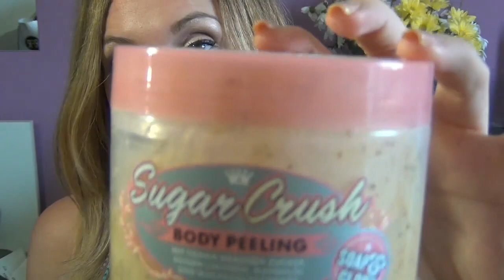HOCHZEITS-SERIE: Teil 1. VORBEREITUNG - HAUT & HAAR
Alle Produkte in der Übersicht:
HAUT:
- Clarisonic Mia 2 - erhältlich über Douglas.de *
- Christine Poelman - Quadractiv Gold Gesichtsmaske - erhältlich über ccbparis.de *
- Maria Galland Paris - 5c Serum *
- Soap & Glory Body Butter - erhältlich über Douglas.de **
- Soap & Glory Candy Crush Körperpeeling - erhältlich über Douglas.de **
- Sunmaxx Tan Maxximizer Creme Caramel - erhältlich über Amazon.de **
- Le Clos Des Oliviers - Bodymilch - erhältlich über ccbparis.de *
- Christophe Felder - Lait Corps Macaron Vanille - erhältlich über ccbparis.de *
- Biotherm Blue Therapy Eye Augenpflege *
- BRAUN Silk épil 7 *

Zähne:
Colgate MAX White ONE **

Haare:
- TANGLE Angle - erhältlich über greatlengths.de *
- Inoacolor Care Shampoo *
- Wella LUXEOIL *
- KÉRASTASE Dermo-Calm Maske *
- KÈRASTASE Masquintense *
Diese Produkte sind erhältlich im Friseurbedarf :)

* Produkt wurde mir kostenlos zur Ansicht zur Verfügung gestellt
** Produkt habe ich selbst gekauft

Im September 2013 geht es wieder los, mit tollen Videos!